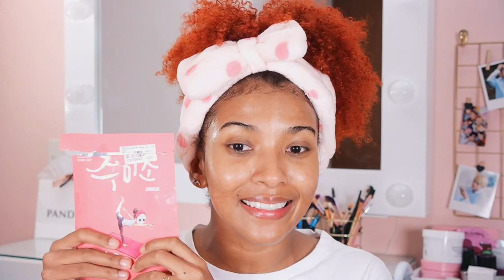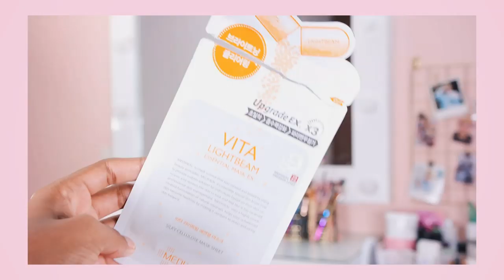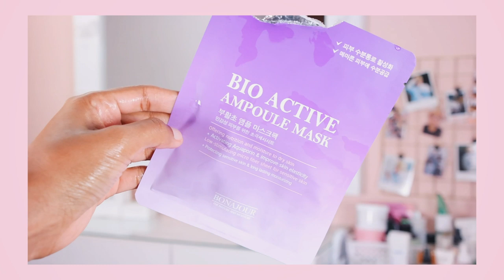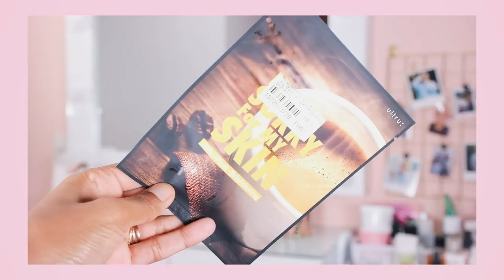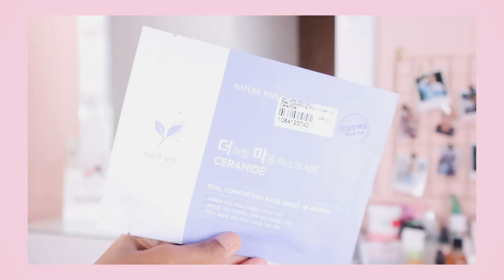7 días usando mascarillas coreanas ¡Resultados increíbles! + SORTEO CERRADO│DianiVlogs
Hello, hello personitas hermosas de mi corazón, nuevo video donde pruebo por 7 dias sheetmask coreanas de diferentes marcas, espero que les guste mucho, besitos!

MIS FAVORITAS

-JUMISO Helloskin Rich Nourishment Mask
-I'm Sorry For My Skin Jelly Mask - Brightening
-Mugwort Sheet Mask - I'm from

REGLAS DEL SORTEO:
- Estar suscrito a este canal + seguirme en instagram : @dianivlogs
- Deja un comentario en este video diciendo que estas participando.
- Deja tu instagram para contactar a el ganador.

El sorteo durará solo 1 semana abierto a partir de la fecha de publicación de este video!